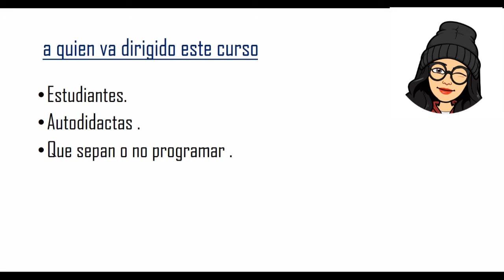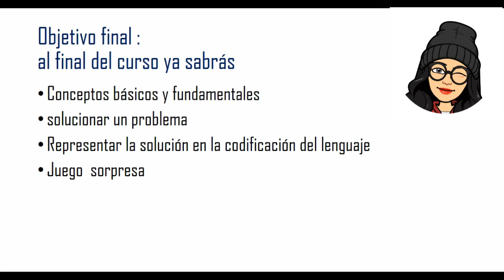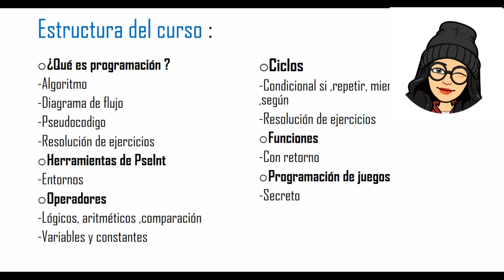#1 cursos de PSeInt introducción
( Si te gustaría pedirme un consejo o hablar conmigo, entonces envíame un DM en instagram. Intento responder todos mis mensajes lo más rápido posible !) Es un curso completo  desde cero para aprender la parte lógica de la programación y ponerlo en practica
 jamas es tarde para aprender aun puedes hacerlo y mas si eres  una persona como yo que aprende autodidacta se que te ira muy bien  .
pstd : solo subiré vídeos los días sábados y domingos de los cursos